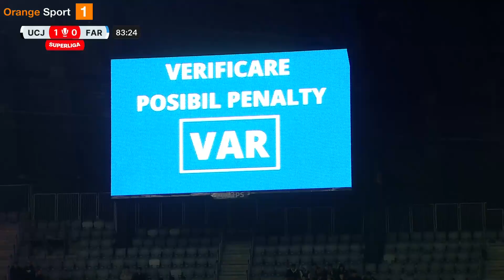REZUMAT | U Cluj - Farul 1-0. Sabău l-a bătut pe Hagi, "Regele" tremură pentru locul în play-off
Superliga, etapa a 28-a

U Cluj - Farul Constanța 1-0 (1-0)

A marcat: Nistor 33

Echipele de start:

U Cluj: Gorcea - Chipciu, Masoero, B. Mitrea, Roger - Silaghi, G. Simion, Bic, Roguljic - Nistor, D. Popa

Rezerve: Iliev - Oancea, Piţian, Chinteş, Grobry, FOssati, Al. Rus, Pănoiu, V. Gheorghe, F. Ilie, Anselmo, I. Chirilă

Antrenor: Ioan Ovidiu Sabău

Farul: Buzbuchi - Boli, Larie (cpt.), M. Popescu, Kiki - Vînă, Queiros, Grameni - Cr. Ganea, Munteanu, Budescu

Rezerve: Şt. Muşat - Sîrbu, Dussaut, Nedelcu, Banu, R. Deaconu, I. Cojocaru, Al. Stoian, Doicaru, Rivaldinho

Antrenor: Gheorghe Hagi